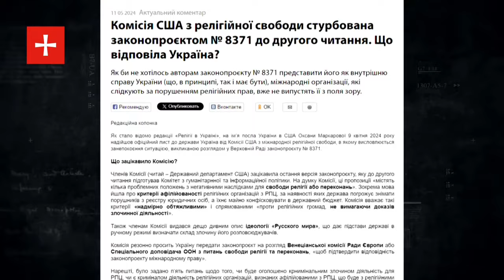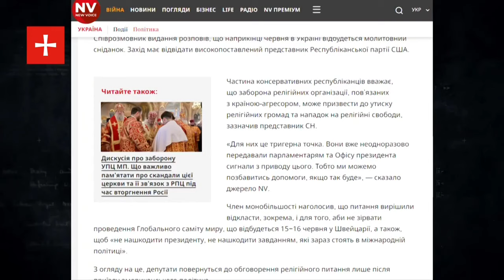❗️ЗАБОРОНУ УПЦ ВІДКЛАЛИ НА МІСЯЦЬ. ЧОМУ❓ І ЩО БУДЕ ДАЛІ❓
Наприкінці травня розпочалася чергова хвиля розігріву суспільної уваги довкола законопроекту 8371, яким планується заборонити Церкву.

Очевидно, що цей тоталітарний витвір готують до голосування у другому читанні.

Схоже, єдине, що досі гальмувало цей процес — міжнародна реакція на цю дикість. І, у меншій мірі, совість частини нардепів.

З критикою законопроектів виступали майже всі провідні міжнародні правозахисні організації: від ООН до ОБСЄ.

У коментарі антицерковному виданню «НВ» один з депутатів від «Слуги народу» розповів, що частина консервативних республіканців виступає проти тотальної заборони Церкви та вважає, що це може призвести до утисків релігійних громад та порушення релігійних свобод…